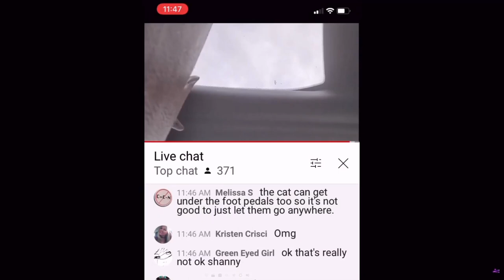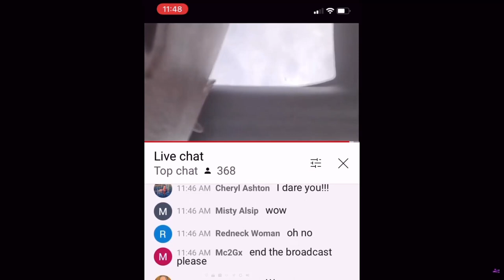Shanny Lies to SassyNsweet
Hey guys. I got busy today and I will have to make a live tomorrow, but I didn't want to leave ya with nothing. So,lol I saw that shanny talked to another Canadian lulcow, there is alot. I think this Sassy Nsweet should look into who she talks to before she looks more like a fool. Lucky for her, I fixed the conversation they were having here with receipts of the incidents. Enjoy
                   Rev Male 3.00
                  shanny f*cked gman - 5.00

Please Don't give these people hate. This is just for the record of honesty. I Draven Don't Think I am better than anyone. I self deprecate all the time.  I just hate liars and abusers of the little ones.